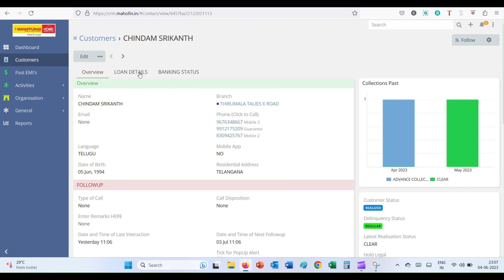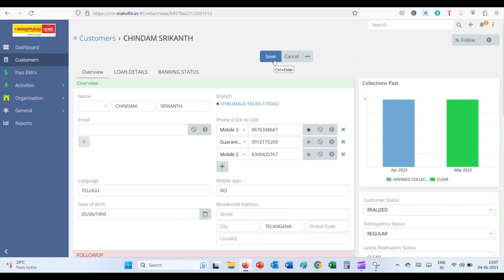MAHOFIN Telecall Process